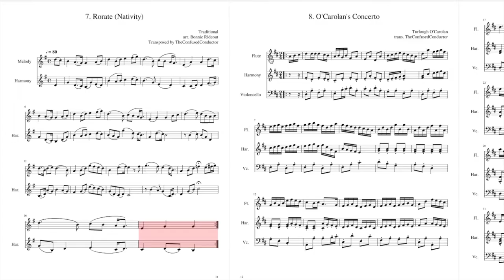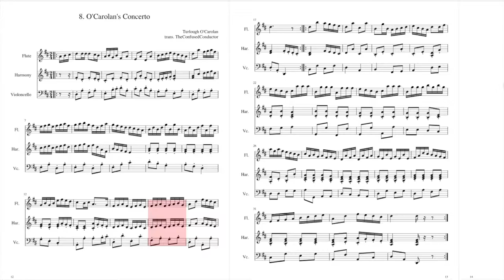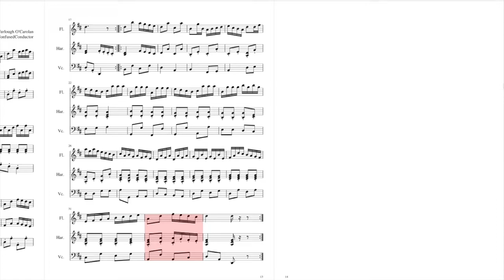O'Carolan's Concerto (Flute, Violin, and Cello)